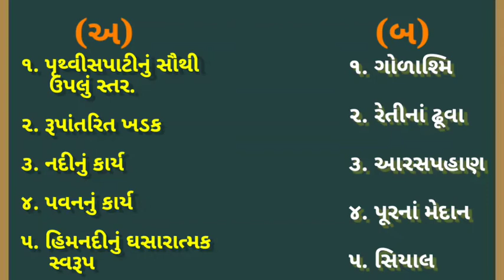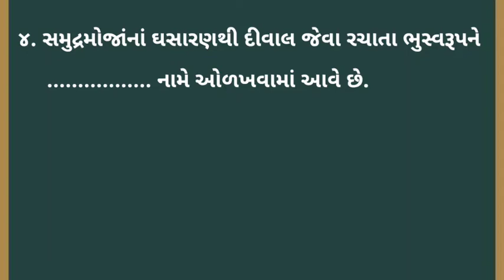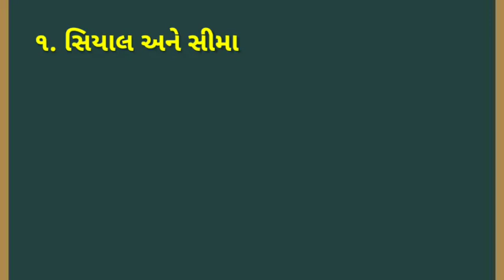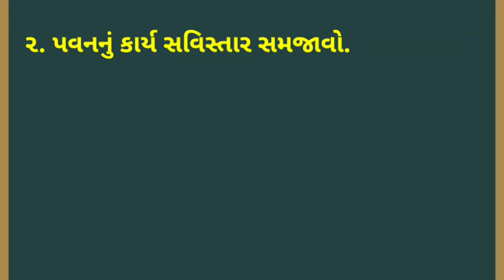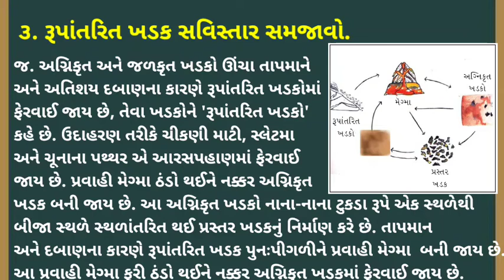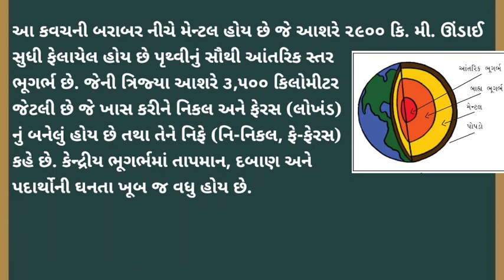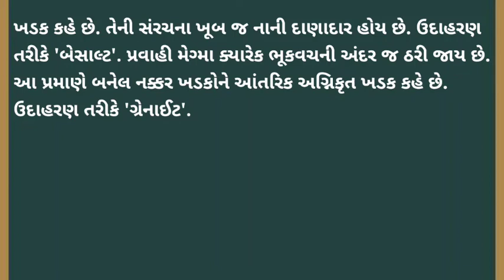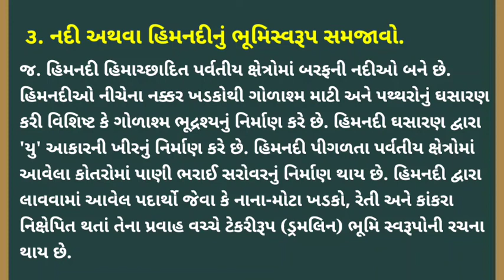std 7 samajik vigyan ch 9 swadhyay ધોરણ ૭ સામાજિક_વિજ્ઞાન પાઠ 9 (સ્વાધ્યાય)